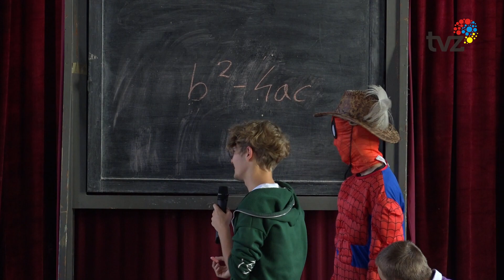ROZPOCZĘCIE ROKU SZKOLNEGO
Dziś w placówkach oświatowych w całej Polsce oficjalnie rozpoczęto Nowy Rok Szkolny.